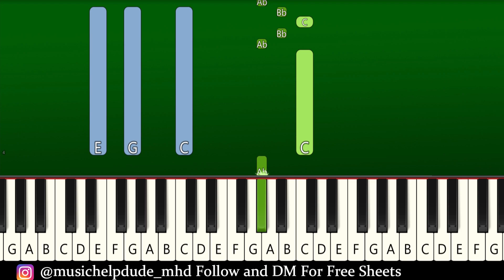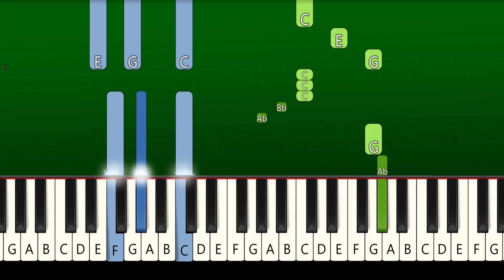Jung Kook - 3D - Piano Tutorial [EASY]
Jung Kook - 3D (feat. Jack Harlow) - EASY Piano Tutorial | TikTok